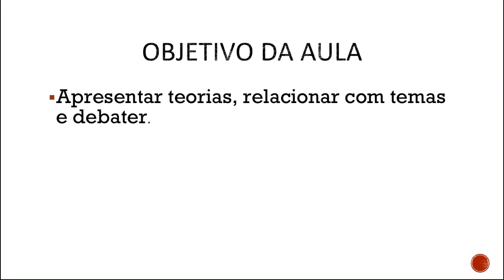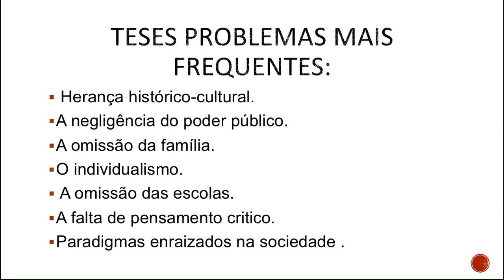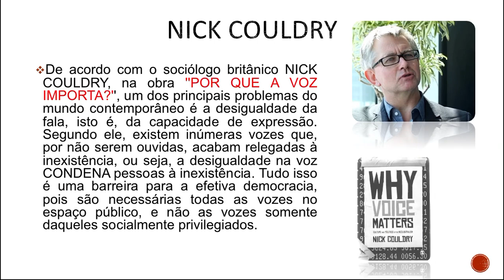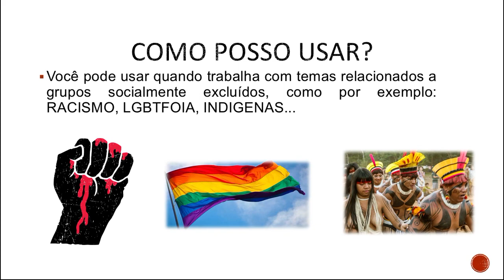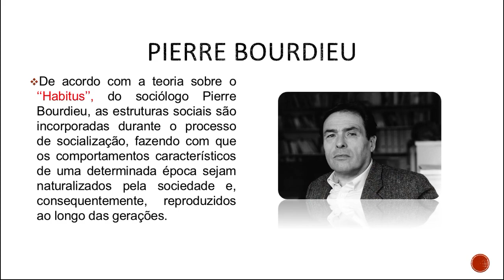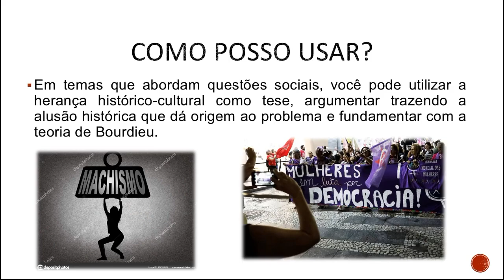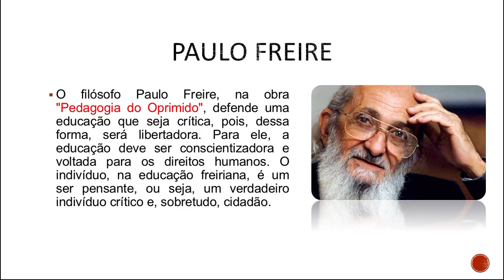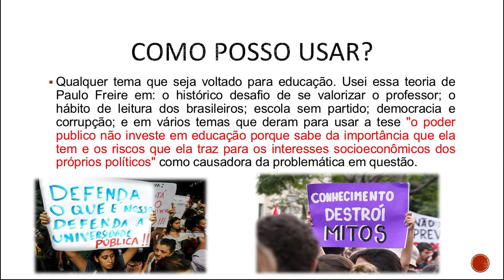PORTUGUÊS III - AULA 08 - Teorias: Nick Couldry, Pierre Bourdieu e Paulo Freire